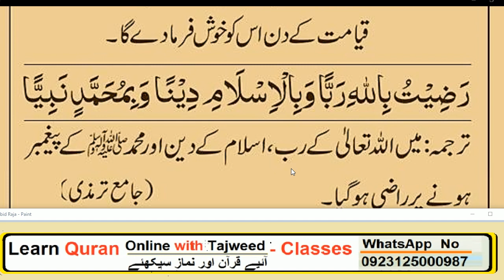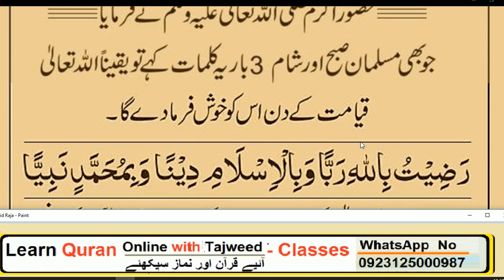Daily Dua every Muslim//صبح فجر کے بعد یہ دعا پڑھیں اللّٰہ قیامت کے دن خوش کر دے گا